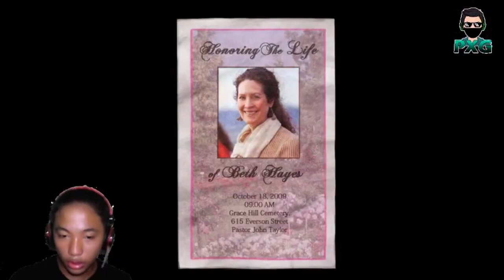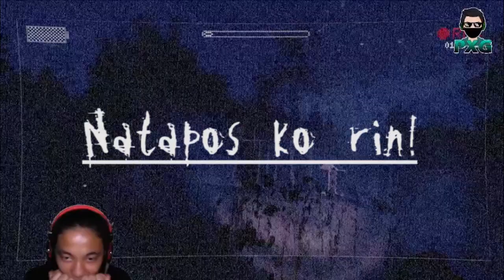Mama!!!! (Slender the Arrival) ft. Tanskie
Samahan sa katatakutansi Tanskie
sa paglalaro ng Slender the Arrival

for us to improve our videos

Thank you ^_^v